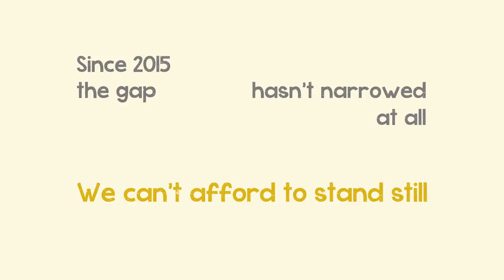The Gender Pay Gap The Fawcett Society and Golin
Equal Pay Day comes around once a year, but the gender pay gap exists every hour of every day. Join The Fawcett Society today to help close the gap for good.